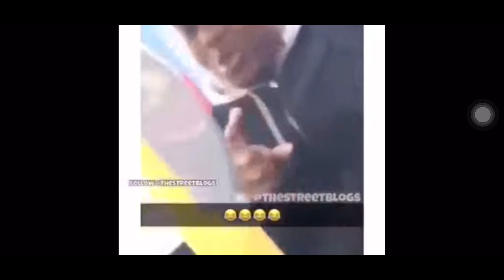VALENTINE’S DAY GIFT IDEAS 🎁💐.. ON A BUDGET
Check me instagram @ symplyclaudia_